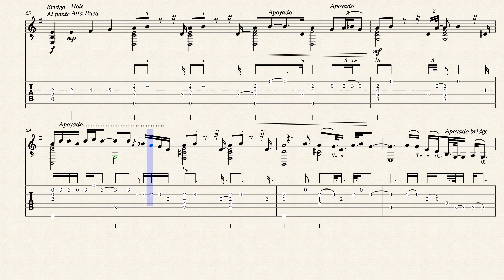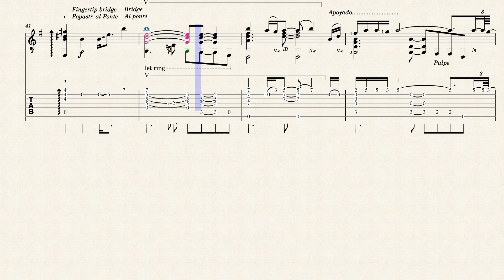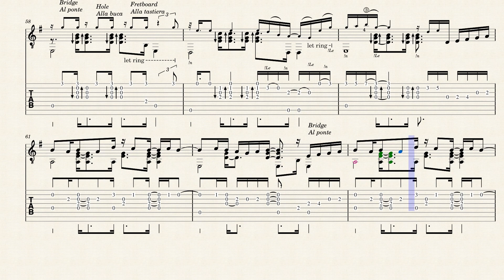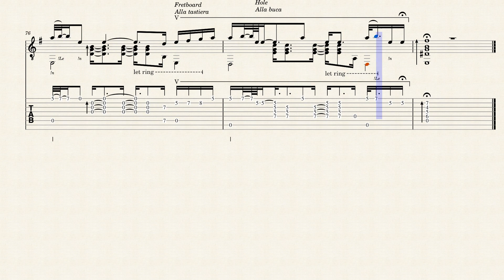Europa ver.2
Europa, Carlos Santana (1976).
Additional bass tuning: 7th string in D, 8th string in A.

Europa, Brano di Carlos Santana (1976).
Accordatura dei bassi addizionali: 7a corda in Re, 8a corda in La.